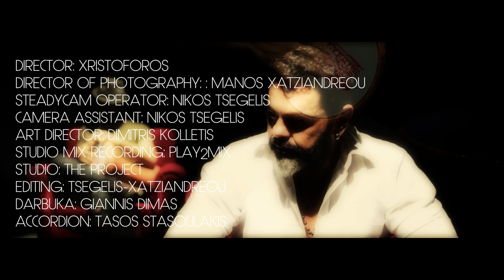ΑΝΔΡΕΑΣ ΧΡΙΣΤΟΦΟΡΟΣ ΧΑΤΖΗΑΝΔΡΕΟΥ - ΟΙΝΟΠΝΕΥΜΑ ΦΤΗΝΟ (COVER)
DIRECTOR: XRISTOFOROS
DIRECTOR OF PHOTOGRAPHY: : MANOS XATZIANDREOU
STEADYCAM OPERATOR: NIKOS TSEGELIS
CAMERA ASSISTANT: NIKOS TSEGELIS
ART DIRECTOR: DIMITRIS KOLLETIS
STUDIO MIX RECORDING: PLAY2MIX
STUDIO: THE PROJECT
EDITING: TSEGELIS-XATZIANDREOU
DARBUKA: GIANNIS DIMAS
ACCORDION: TASOS STASOULAKIS